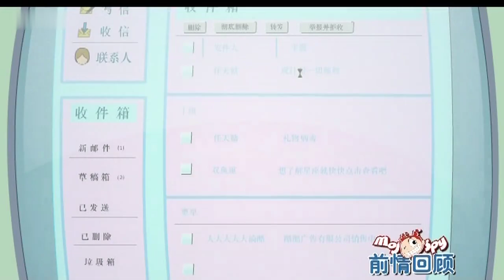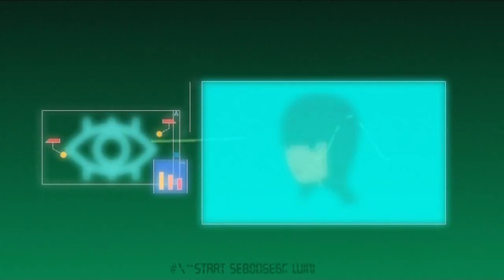魔角侦探 第一季 第14集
《魔角侦探》是禹田文化、优扬传媒联合出品的一部原汁原味国产原创电视动画片，讲述了在金枪鱼小镇上，少年齐乐天与伙伴们一同破案，击败邪恶的故事。该片其优秀的制作团队，真实鲜活的动画形象和迭宕起伏的故事情节，让观众感受到中国动画的无限魅力。

类型: 悬疑、科幻、冒险
导演: 刘宁、傅博
中文名: 魔角侦探
别名: Mojospy
原作者: 陈岳
主要配音: 陈浩、张杰
地    区: 中国
导    演: 刘宁、傅博
总编剧: 刘宁、傅博、张培刚、王逦立、晁明、林聪
首播电视台: CCTV少儿
其他电视台: 炫动卡通, 哈哈少儿
网络播放平台: 爱奇艺、乐视、优酷、土豆、西瓜视频 [12]
集    数: 52集（第一季）+52集（第二季）
出品公司: 禹田文化
类    型: 悬疑、科幻、冒险

宁静的海边小镇“金枪鱼镇”里，有一位红发问题少年齐乐天。他无意中卷入了一起错综复杂的盗窃案，在天真活泼爱喝果汁的天使菁菁、冷酷的高智能机械人霍星等伙伴的帮助下，误打误撞地协助警方侦破了这起性质恶劣的刑事案件。当众人皆以为一切顺利结束时，盗窃案的真正幕后黑手却悄悄浮现，并向齐乐天发起了最终极的挑战……齐乐天该勇敢接受挑战？还是懦弱地退却……魔角侦探的故事就此展开，属于世界的中国少年小侦探从此诞生。

《魔角侦探》改编自著名少儿节目主持人陈岳的畅销书《齐乐天和老舅侦探》，讲的是“金枪鱼镇”的一个暴躁少年—齐乐天的故事。题名则诞自主人公“齐乐天”头上两个具有魔力的闪电形状的角，魔角谐音 Mojo。他生性聪明勇敢，调皮可爱，在爱喝果汁的天使菁菁、高智能机械人霍星等伙伴的帮助下，找到真相，邪恶向齐乐天发起了最终极的挑战，勇敢的齐乐天与坏人展开了斗智斗勇的较量！
早在2007年，《魔角侦探》策划之初，“齐乐天”就已经被业内拿来和 “柯南”比较。制片人陈洁解释说，《魔角侦探》剧情偏轻松幽默，几个侦探故事串联在一起，与柯南并没有太多相似之处，制作团队也不愿意走模仿路线，应该说齐乐天是一个真正本土原创的现代侦探动画人物。此外，《魔角侦探》摒弃了国产动画场景画面简单重复的弊病，制作出了近年少见的细腻精致的写实场景画面。
据悉，《魔角侦探》将在近期登陆央视少儿频道，“齐乐天”必将成为少年儿童心中又一个英雄动画形象。
与强大的日本动漫相比，国产动画片创意贫瘠不说，场景重复、粗制滥造向来是被各方诟病的死穴。然而，刚刚杀青的52集原创侦探动画片《魔角侦探》却打破了这种说法，在8月20日新发布的预告片中，《魔角侦探》向全国观众展示了它精致细腻，美轮美奂的场景画面。
在这组长约3分钟的预告片中，《魔角侦探》精选了其52集动画片中的代表场景展示。
大量精致写实的画面给动漫迷们一次超乎想象的惊喜，一位网页甚至留言称单就场景来看，《魔角侦探》几乎可与宫崎骏的作品相媲美。制片人陈洁表示，《魔角侦探》花了两年多时间来制作，为了避免国产动画粗制滥造的毛病，制作团队在场景上花了大量的功夫，所有的场景画面都是动画师们改了又改，力求完美的结果。